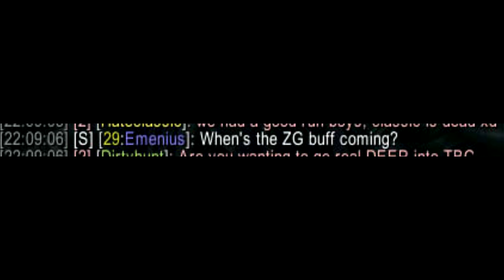When's ZG Buff?